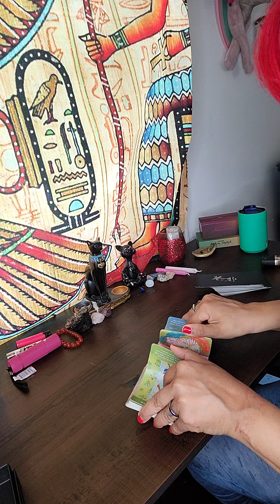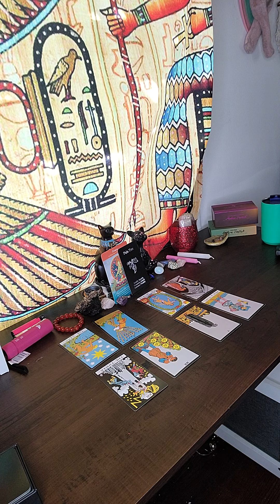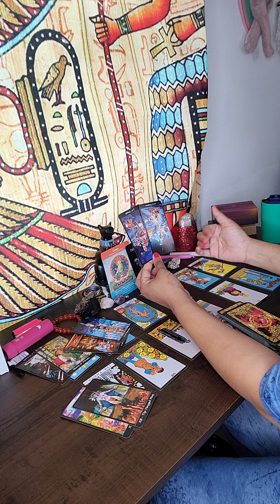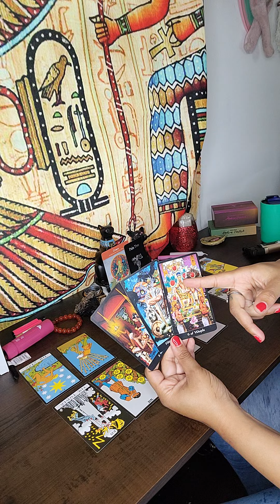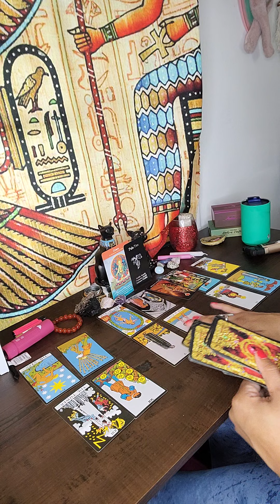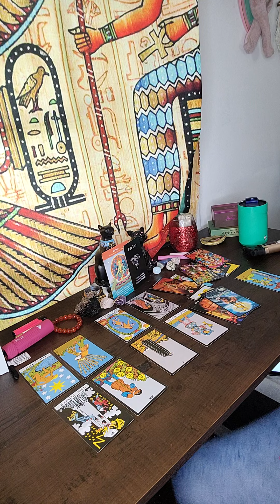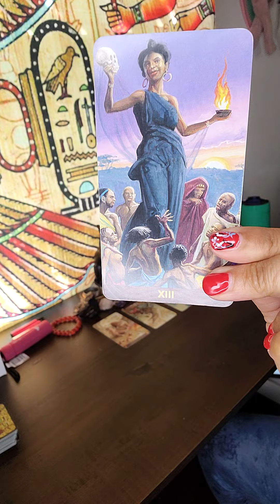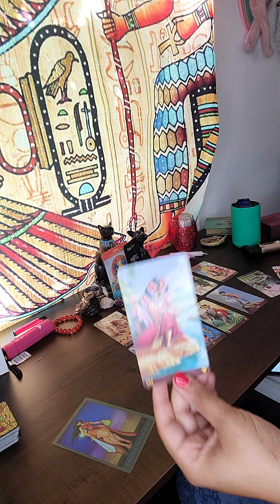Cancer/Leo cusp ❤️‍🔥Karmic Justices @ its finest👸🏽untouchable🤬😡🤣😭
Cancer ♋/Leo ♌  🦀 🦁